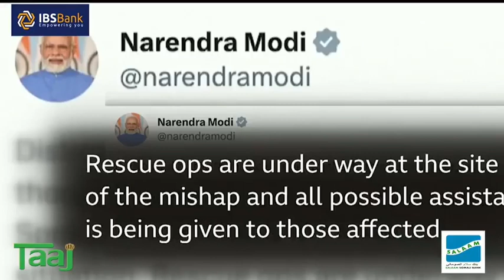DAQIIQADAHA WARARKA abdirizak atosh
DAQIIQADAHA WARARKA: Askari qof shacab ah dilay oo isna la sooqabtay. baarlamaanka Soomaaliya oo bilaabay kadoodista mudo-xileedka dowlada. Xujaydii u horaysay oo maanta Sacuudiga u dhooftay iyo qodobo kale.